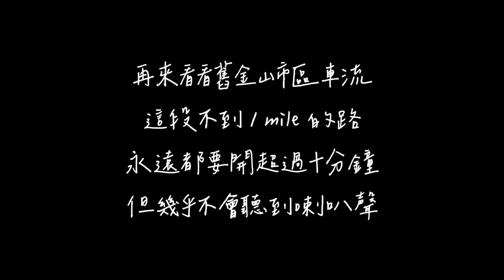看看美國人怎麼過馬路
上次為大家展示美國人怎麼讓行人的影片，看到一些人說『很多』台灣人馬路都亂過，我心想我們是活在平行世界嗎？於是某天到舊金山市區想說隨手拍拍美國人怎麼亂過馬路，沒想到素質比我想像中的差，短短不到十分鐘就收穫滿滿。有沒有在台灣的觀眾可以幫我看看十分鐘可以遇到幾隻行人猴🐒？